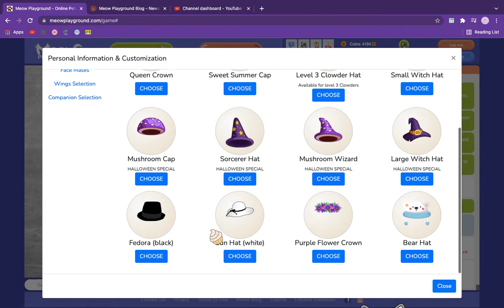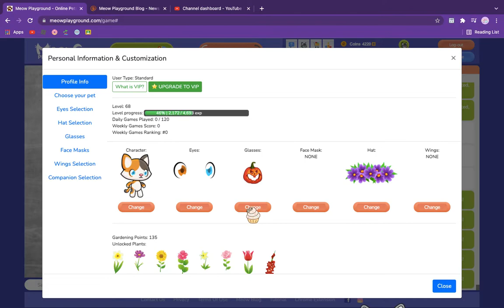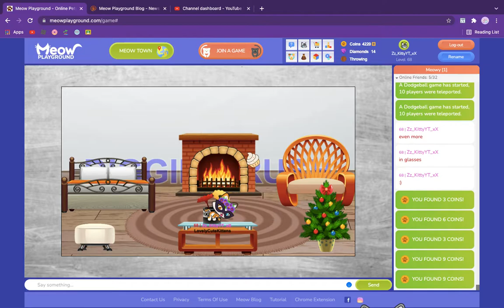HALLOWEEN SPECIAL MEOW PLAYGROUND UPDATE!!!!!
Meow!!! Halloween special! :) Secret word if u watch :P